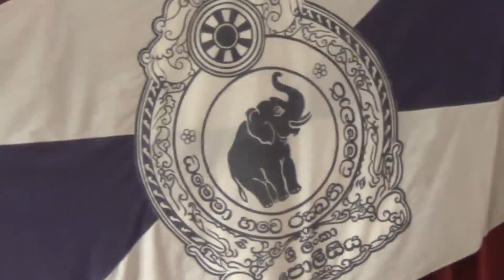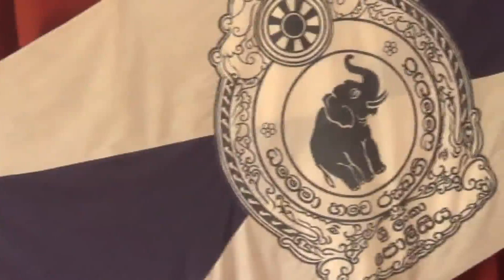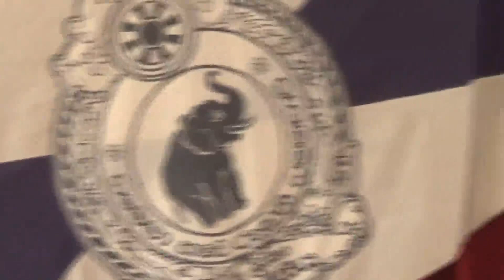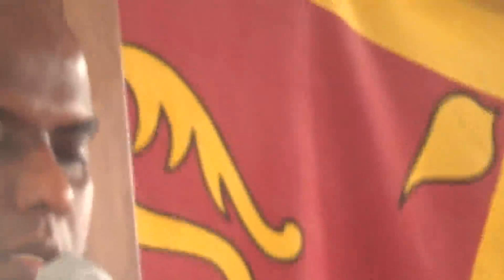Ven Galigamuwe Ghanadeepa Thero Dharma Deshana - ජීවිතයට ඉතා හරවත් බණක්.. වීඩියෝ එකකට වඩා වැඩි දෙයක්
Like 👍 comment 🖊️Share  Sri Lankan 🇱🇰

මෙම පණිඩිඩය අන් අය සමගද බෙදාගන්න.. අන් අය දැනුවත් කරන්න..

අතිපූජණීය ස්වාමීන් වහන්සේලාගේ සහ මෙහෙනින් වහන්සේලාගේ ධර්මය ලොවපුරා ප්‍රචාරය කිරීමේ සහ වැදගත් හරවත් සමාජයට අවැසි සම්බුදු දහම හා බැඳුනු හරවත් දෑ මිනිසුන් වෙත ඉදිරිපත් කිරීමේ පරමාර්ථයෙන් ආරම්භ කරන ලද සදහම් සිසිල යූ ටියුබ් චැනලය 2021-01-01 වන දින ග්‍රාහකයින් සංඛ්‍යාව ලක්ෂයේ කඩඉම පසුකරන ලදි. එහි හදපිරි නිහතමානී ගෞරවය ඔබ සැමට පිරිනමමි. එහෙත් නාලිකාවේ ඉදිරි කටයුතු නිසි ආකාරයෙන් ගෙන යාම සඳහා යූ ටියුබ් දැන්වීම් පලකිරීම සිදුකිරීමට සිදු වූ අතර මෙතෙක් දිනක් දැන්වීම් වලින් තොරව පැමිණී සඳහම් සිසිල නාලිකාවට 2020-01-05 වන දින සිට  දැන්වීම් ඇතුලත් කිරීමට සිදුවිය. එහෙත් ධර්ම දේශනාව අතරතුර දැන්වීම් පලකිරීම සිදු නොකරනු ලබයි.

එම පහසුකම තුලින් ලැබෙන ආදායම සමස්ථ ශ්‍රී ලංකාවේ දිළිඳු බවින් බැටකන අධ්‍යාපනය සඳහා අඩුපහසුකම් සහිත පාසල් ළමුන් වෙත එම මුදල් තුලින් උදව් උපකාර කිරීමට බලාපොරොත්තු වේ. ඒ සඳහා ඔබ දන්නා අධයාපනය හදාරන ඳිළිදු භාවයෙන් බැටකන ළමුන් සිටීනම් අප වෙත දන්වන්න..

එම සියළු පිං කුසල් ධර්ම දේශනා බලන ශ්‍රවණය කරන ඔබටත්, එම ධර්ම දේශනා පවත්වන ස්වාමීන් වහන්සේලාටත්,  එය පටිගත කරන සංවිධානය කරන සැමටත් බෙදාහරින මටත් සහයෝගය ලබාදෙන සැමටත් පිං අපේක්ෂාවෙන් සිටින මියගිය පිං ලබාගතහැකි සැමටත් අනුමෝදන් වනු ඇත.

එමෙන්ම,
සදහම් සිසිල යූ ටියුබ් චැනලය කිසිම විටක කිසිම වාණිජ පරමාර්ථ වලින් තොරව  මෙම සියළුම ධර්ම දේශනාවන් ලොව පුරා සිටින ධර්මය ශ්‍රවණය කිරීමට කැමති සැදැහවතුන් වෙනුවෙන් උඩුගත කරනු ලබයි.

* සැලකිය යුතුයි-
01 එම ධර්ම දේශනාව පවත්වන ලද ගරු කටයුතු හාමුදුරුවන් වහන්සේගේ කැමැත්ත තිබිය යුතුය.
02 සම්පූර්ණ ධර්ම දේශනාව සහිිත විය යුතු අතර කොටස් වශයෙන් දැමීම සිදු නොකරනු ලබයි.
03 විවිධ පිංතූර භාවිතා කරමින් නිර්මාණය කිරීම් සිදු නොකරනු ලැබීම හා මෙයට පෙර වාණිජ පරමාර්ථ යූ ටියුබ් චැනල්වල උඩුගත කර නොතිබිය යුතුය.

සඳහම් සිසිල